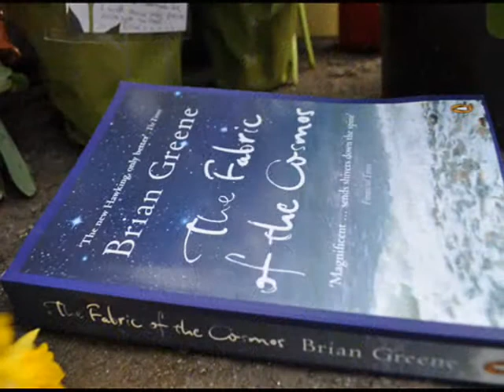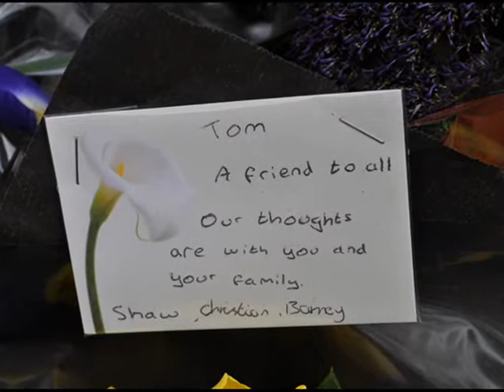A Tribute to Tom Martin 1994 - 2011